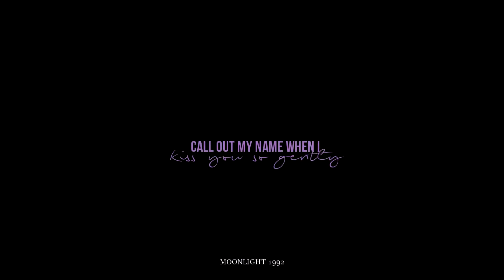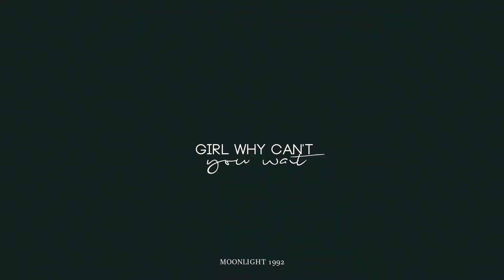【FMV】 MOONBYUL — CALL OUT MY NAME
I feel like I drop an edit at the most random times lol

►Member: Moonbyul
►Song:Call out my name
►Artist: The Weekend (COVER)
►Program Used:Sony Vegas Pro 15